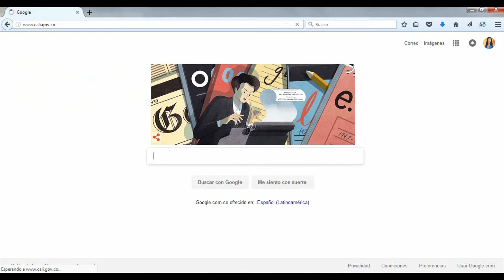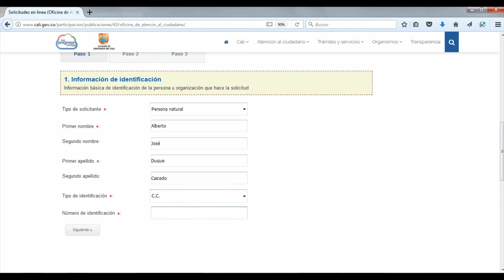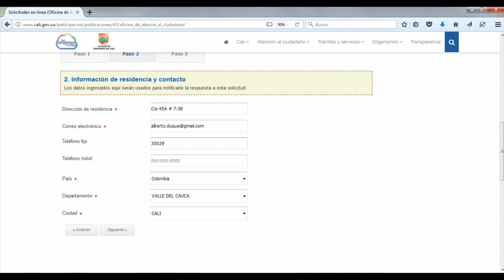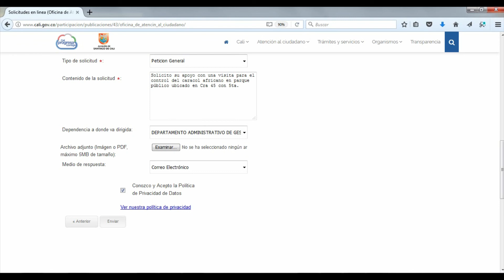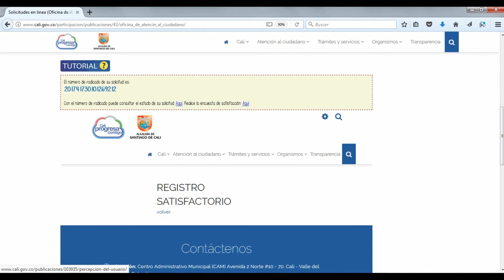Tutorial para radicación en línea